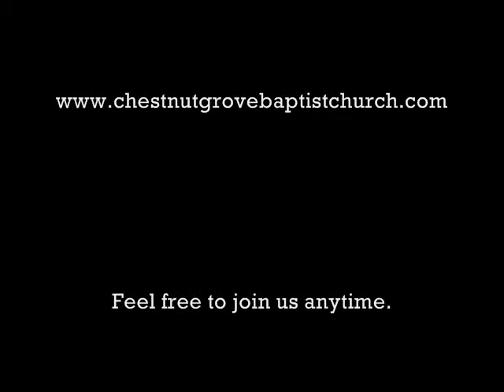July 8th Morning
Rev. Greg Burnette